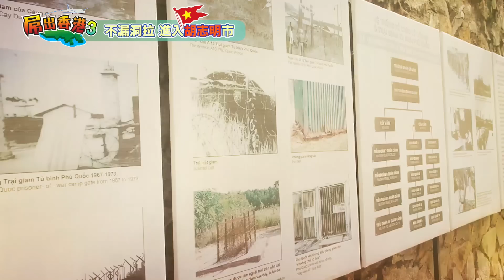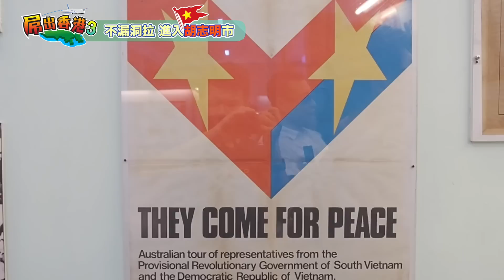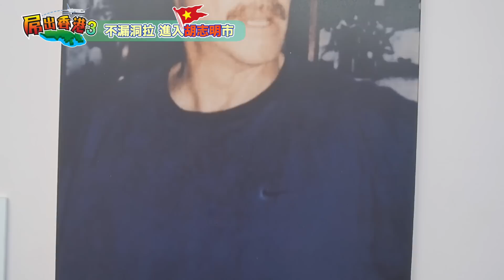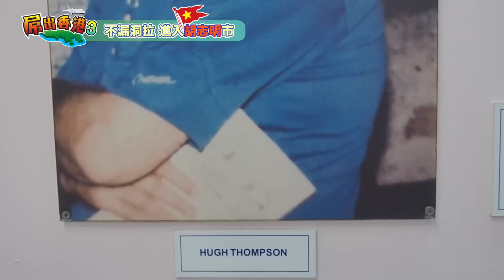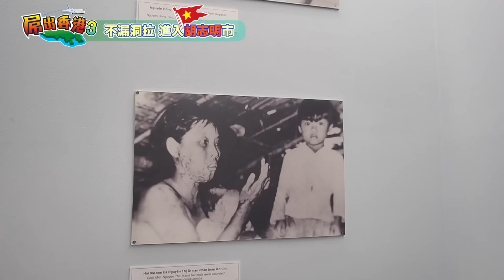屌出香港3 EP 10 - a - 不漏洞拉進入胡志明有 - 戰爭遺跡博物館的驚慓戰爭圖片/ 美國在越戰其實係輸了給左膠/ 中共輸出革命遺禍世界 - 20170330a